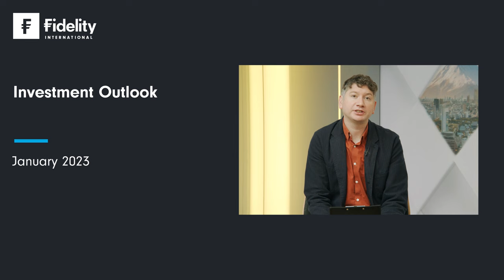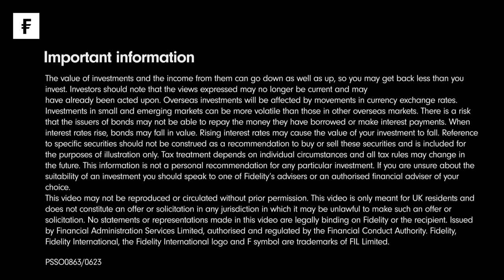201395 Investment Outlook Q&A PI 2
What can investors expert at the start of 2023?
Investment expert, Tom Stevenson, answers a selection of questions from investors about key themes, as well as casting an eye over the main asset classes.